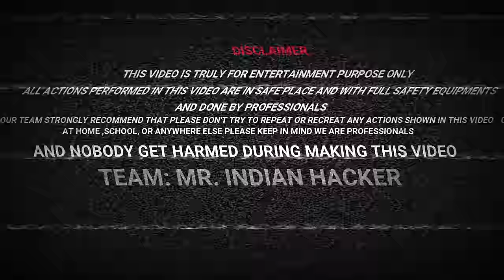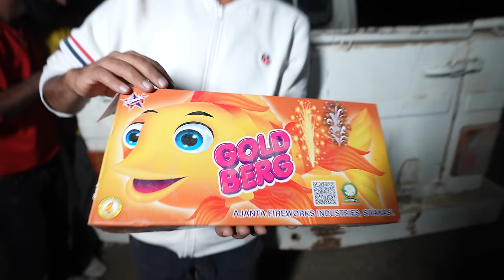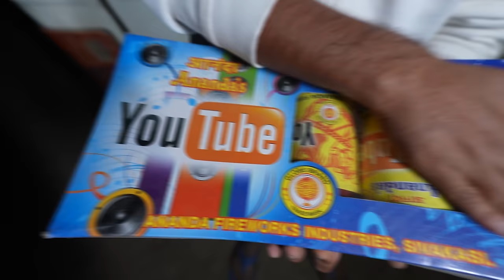अजीबो गरीब पटाखे - Testing New Diwali Crackers | Diwali Stash 2023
Bangla +Tamil + Telugu + Hindi + Kannada...This Video Is Available In Multiple Languages Please Use Audio Track Feature.

Testing Diwali Stash 2023 - motu patlu , talwar patakha , anar , chakri , vip , biggest anar , crackling soda, colorful anar , bijli , mirchi , pencil , diwali , anil ,sita gita , tikdi , lakshmi , fuljadi , colour  smoke , rocket , skyshot , biggets skyshot , crackers , and many more.